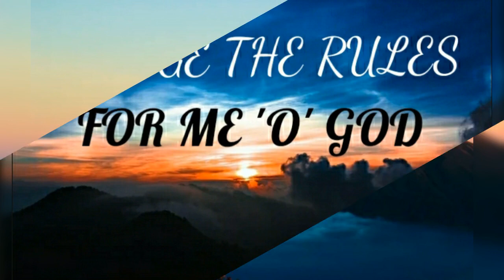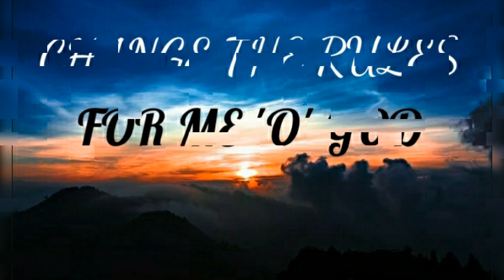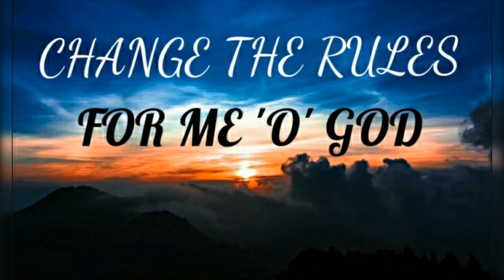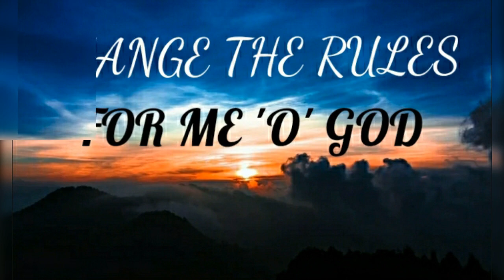Change the Rules For Me Oh Lord.